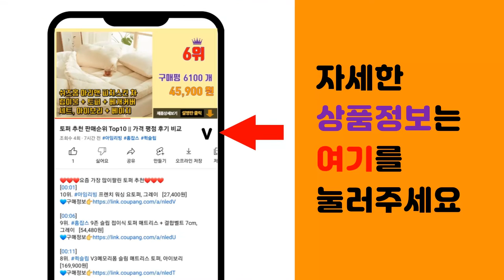HEAD 추천 판매순위 Top10 || 가격 평점 후기 비교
❤️❤️❤️요즘 가장 많이팔린 HEAD 추천❤️❤️❤️

[00:01]
10위. 카템 스마트 헤드레스트 목쿠션, BROWN, 1개 [29,000원]

[00:06]
9위. 나이트큐브 NCL 헤드온 충전식 센서 LED 캡라이트 헤드랜턴 모자랜턴 [21,660원]

[00:11]
8위. 헤드스파 7 더 프리미엄 트리트먼트 210ml x 2p + 50ml, 1세트 [22,550원]

[00:16]
7위. 전문가용 남자 바리깡 이발기 바버샵 헤어클리퍼 삭발 수염 면도 투블럭 T컷 티컷, 바버03 [25,900원]

[00:21]
6위. HEAD 590D 정품 전문가용 이발기 이발기계 바리깡, 블랙 [17,050원]

[00:26]
5위. 헤드 11in1 이발기 FK-8688T [39,580원]

[00:31]
4위. HEAD 각질 제거기 MT-510, 혼합색상 [21,260원]

[00:36]
3위. HEAD 이발기 HEAD-PF03 [24,440원]

[00:41]
2위. HEAD 이발기, 590D, 그레이 [15,760원]

[00:46]
1위. HEAD 6in1 이발기, HEAD-9066 [29,960원]